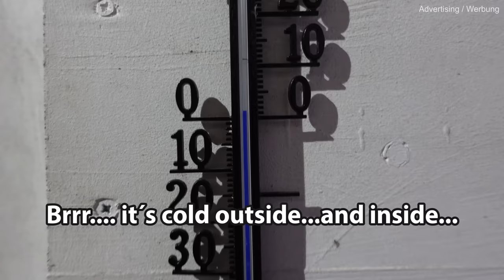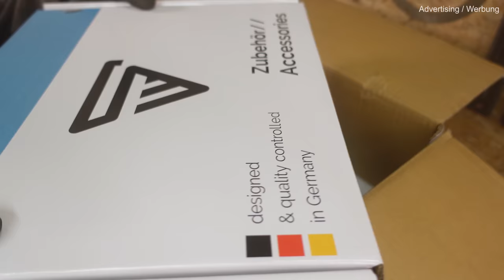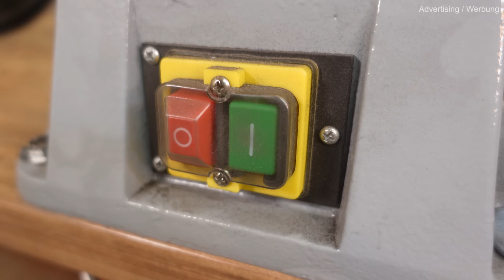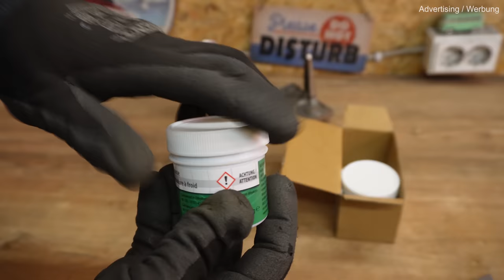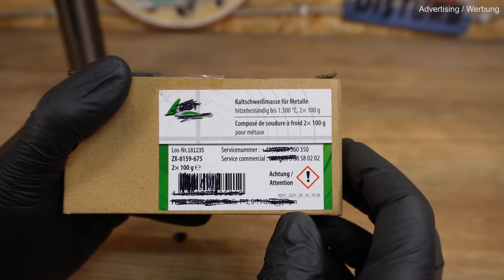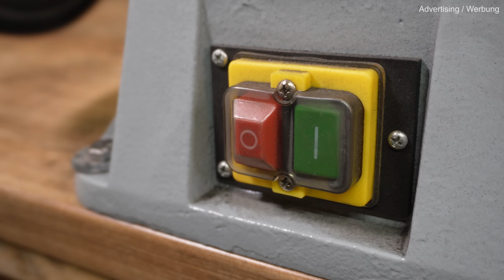Rusty Coal Iron (1914) Restoration 🛠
An old rusty coal Iron  from 1914 has to be restored.

Removing rust, polishing, sand blasting, woodwork and more.
All this fine handwork you will see in 4k.

So you will never miss a new exciting video.

The puppy in this video is "SAM". 🐶
He is 20 weeks old and is a half-breed of two english and hungarian huntig dogs.
If you want to hug him... I will do for you.
You will see him in all of my videos.

The seller of the Iron told me it was from 1914.
I don´t know if it is the thruth. I could not check it.

Following you can have a look to the tools and equipment I use:

Amazing Reusable Cable Ties:
In Europe

Metal Cold Weld Mass :
In Europe

Heat Resistant Color Spray:
In Europe

Welding Maschine STAHLWERK:
In Europe

4K Film Camera I use:
In Europe

Light I use:
In Europe

If you use the link to buy I get a small reward.
The price for you is the same with or without the link.